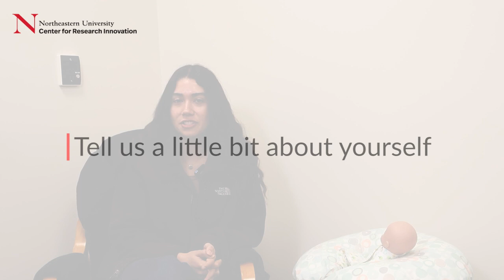Exploring Speech & Neurodevelopment in Babies | Behavioral Neuroscience Co-op at Northeastern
Meet Maria Restrepo, a second-year Behavioral Neuroscience student at Northeastern University. Currently, she's a Co-op at the Speech and Neurodevelopment Lab, under the leadership of Professor Emily Zimmerman, where she analyzes data and recruits participants to study the connection between speech and suck in infants. The research aims to predict future neurodevelopmental conditions in babies, with participants recruited from local hospitals like MGH and personal networks.

Maria’s research focuses on how pacifier measurements relate to speech development in infants from 3 to 24 months. Through this research, she gains valuable insights into how different environments impact early childhood development, which she hopes to apply in her future medical career.